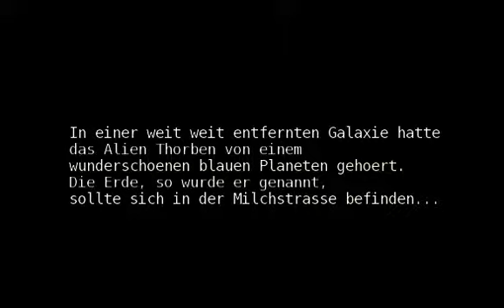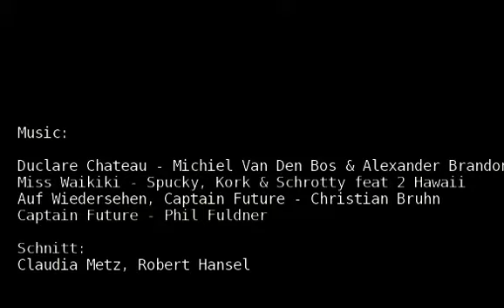DHBW - GDV - Projects 2010 - Thorben und die Kuh